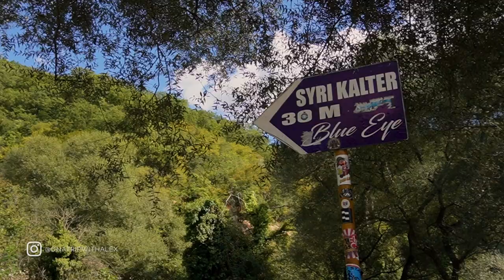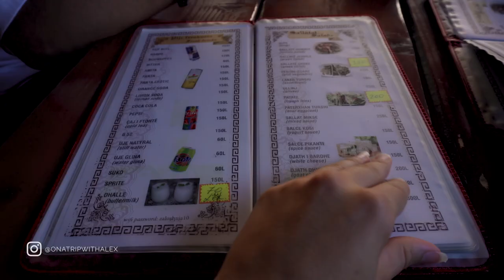On a cru JAMAIS y arriver 🥵 Vlog Voyage: road-trip en ALBANIE 🇦🇱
On a cru jamais arriver 🥵 Vlog Voyage : notre road-trip en Albanie 🇦🇱

Aujourd'hui, je vous emmène avec moi à la découverte de Shqipëria, ce merveilleux pays qu’est l’Albanie 🇦🇱

Accompagnée de mes amis Elsa et Anas, nous prenons la route pour un road-trip d’une semaine dans la péninsule des Balkans

L'Albanie est un pays étonnant. Je ne savais pas du tout à quoi m'attendre en arrivant, mais il est clair que cet endroit est plein d'histoire, de culture et de paysages méditerranéens merveilleux.

Entre vol annulé, routes incroyables, dégustation de plats locaux, cette nouvelle aventure nous réserve bien des surprises !

Dans cette vidéo, je partage les choses à faire et à voir en Albanie et aussi 5 conseils de préparation du voyage pour tous ceux qui envisagent de s'y rendre.

Hâte de découvrir avec moi ce pays sous-côté?

Si vous n'êtes jamais allé en Albanie, c'est le moment d'y aller !

00:00 : INTRO
00:40 : LE ROAD-TRIP
14:22 : CONSEIL N°1
15:35 : CONSEIL N°2
16:50 : CONSEIL N°3
17:49 : CONSEIL N°4
18:30 : CONSEIL N°5
19:35 : CONCLUSION

ENDROITS A NE PAS MANQUER :

TIRANA

- **Grand Park of Tirana**
- **Skanderbeg Square**
- **Pyramid of Tirana**
- **Air Albania Stadium**

DHERMI

- **Gjipe Beach**
- **Gjiri i Akuariumit**
- **Sanur Beach House**

HIMARE

- **Filikuri Beach**
- **Pasticeri "Delight"**
- **Porto Palermo**

SARANDE

- **Old Monastery of Forty Saints (Agioi Saranda)**
- **Saranda Beach**
- **The Blue Eye**

BERAT

- **Berat Castle**
- **Temi Albanian Food**
- **Piccolo Grande Amore**
- **Zgara Zaloshnja**
- **Traditional food and Grill**

MON MATERIEL :

📸 SONY ZV-E10
📸 TREPIED JOBY GORILLA POD
🎒 PINQPONQ BLOCK MEDIUM BACKPACK